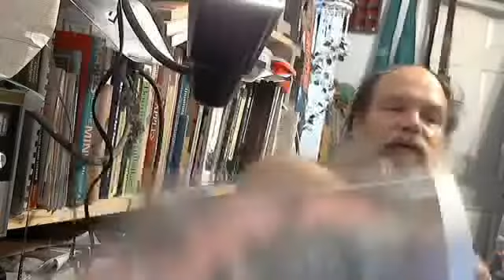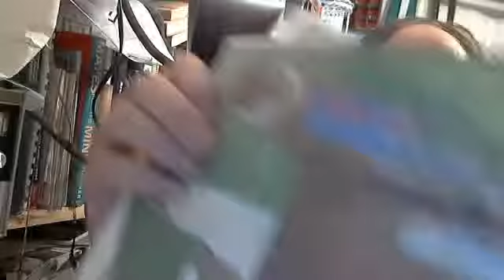Maggie and Our Day